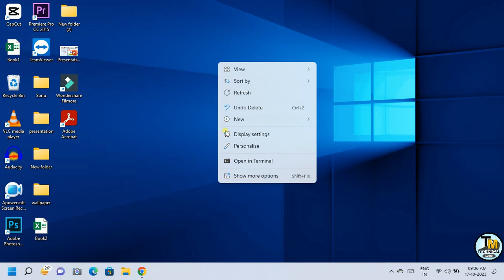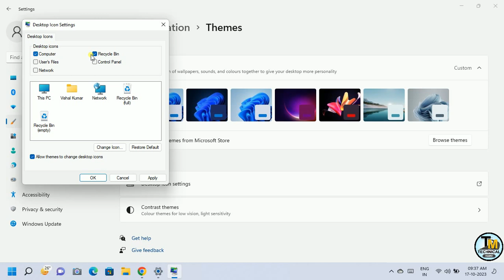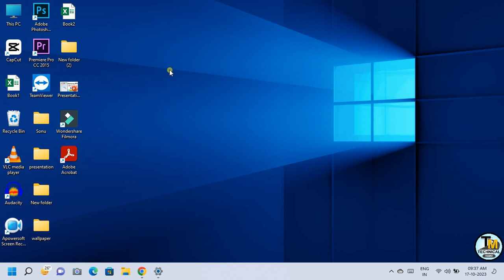How To Add This PC On Windows 11 | How to add Desktop Icons On Windows 11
In this video, you will learn how to add Desktop Icons On Windows 11.

how to get apps on desktop in windows 11
how to bring apps on desktop in windows 11
android apps in windows 1
how to add apps to desktop windows 11
windows 11 beta, install windows 11
how to add icons to desktop windows 11